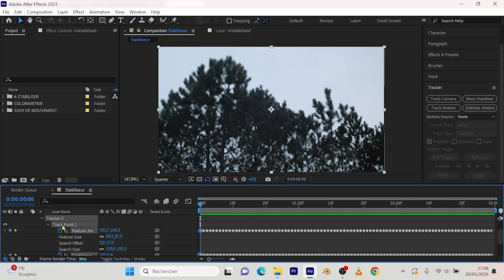Stabiliser une vidéo sur After Effects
Apprenez à stabiliser une vidéo dans After Effects, parfait pour les vidéastes et les motion designers, avec des astuces de stabilisation d'image